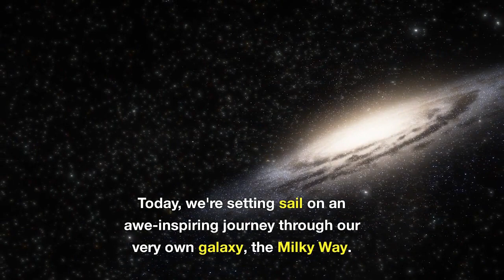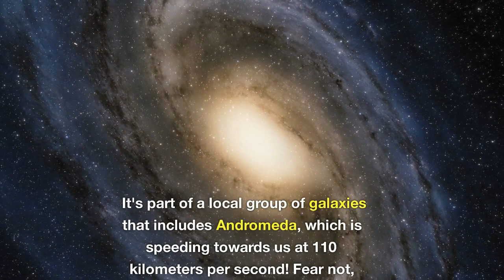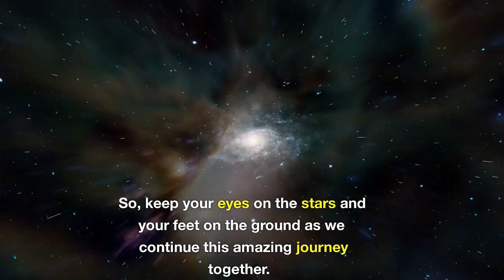Voyage Through The Milky Way: Unveiling Our Galactic Home 🌌✨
Embark on a deep dive into the Milky Way's enchanting secrets. Discover the intricate tapestry of stars, gas, dark matter, and mysterious phenomena that make up our galactic home. Let's keep exploring, one star at a time!